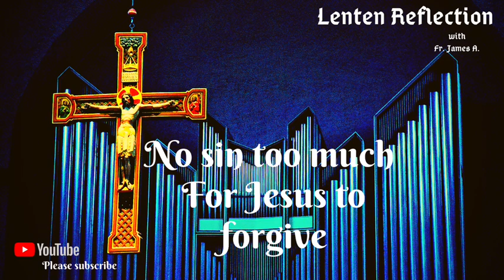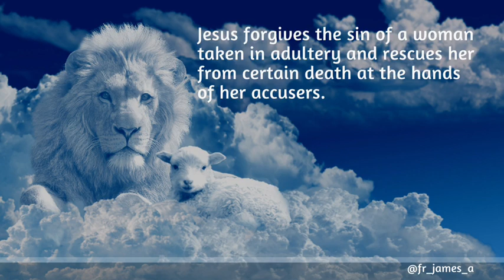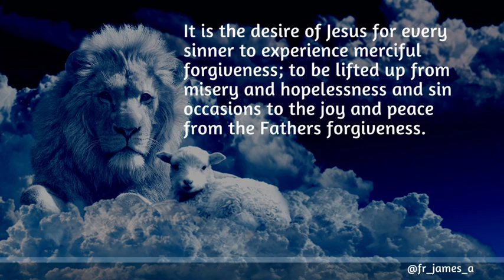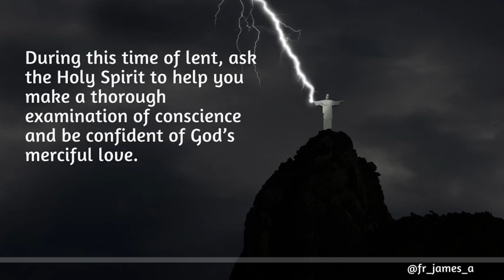NO SIN TOO MUCH FOR JESUS TO FORGIVE // LENTEN REFLECTION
From the book "Daily Meditations" of His Lordship Rev. Anthony O. Gbuji (Bishop emeritus of Enugu diocese, Nigeria)